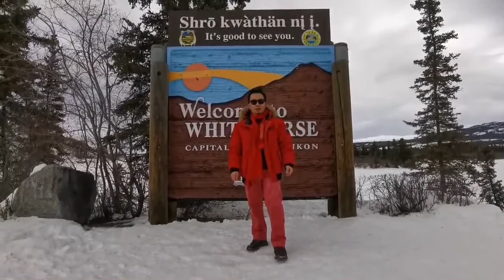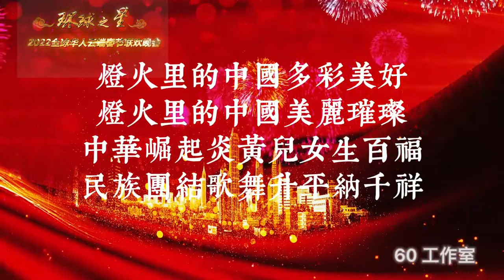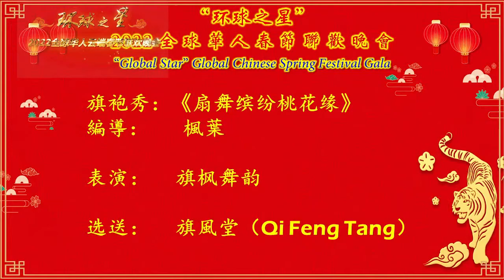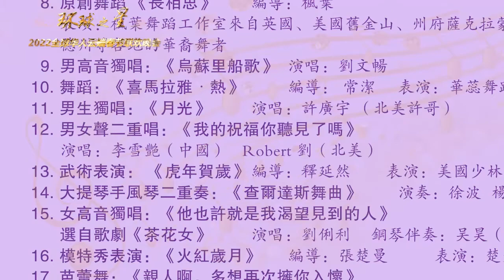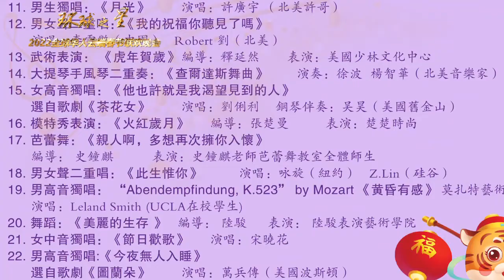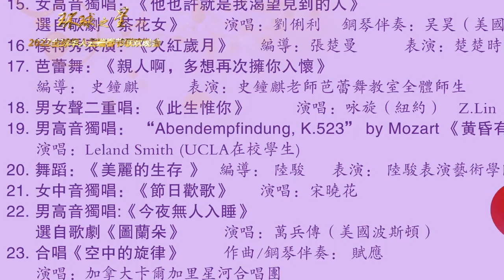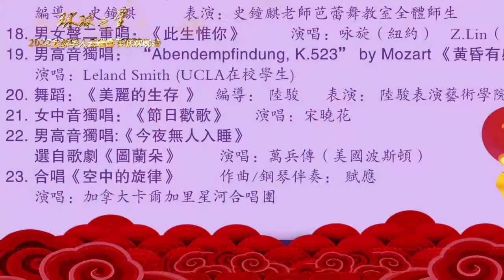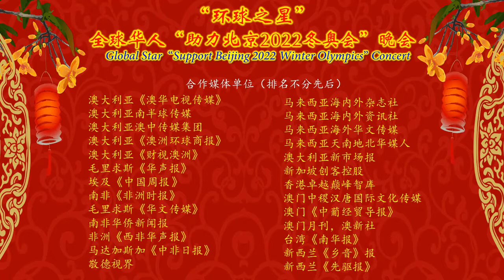环球之星2022春节联欢晚会 ｜龙鹰卫视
全球超过200家组织和媒体鼎力打造的文化盛宴：来自多个国家的春节祝福和精彩节目！

Dragon Eagle TV/APIA News Network is an influential media source under GL Media Group. Headquartered in Detroit, Michigan, USA. The mission is to build Social, cultural, business, educational, and political bridges between the AAPI community and the community at large.
龙鹰卫视是GL传媒集团旗下具有影响的中英双语权威媒体。总部设于美国密西根州底特律市。节目涵盖政治，经济，文化教育，科技与娱乐。